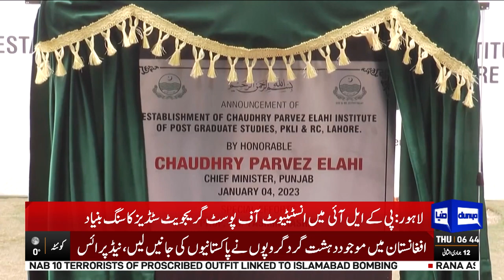Pervaiz Elahi Inaugurated Postgraduate Studies’ At PKLI, | Dunya News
Laying the foundation stone of ‘Chaudhry Parvez Elahi Institute of Post Graduate Studies’ at PKLI,